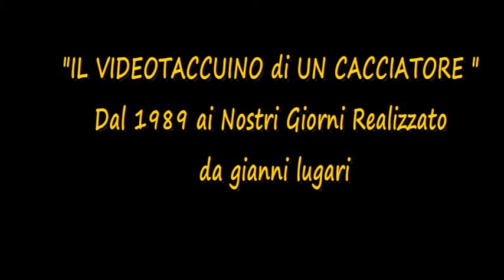A STARNE IN POLONIA DA AMARCORD 1994- SPONSOR MISTER MIX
54-4AP- AMARCORD - STARNE IN POLONIA CON NANDO FABBRI- MISTER MIX.avi